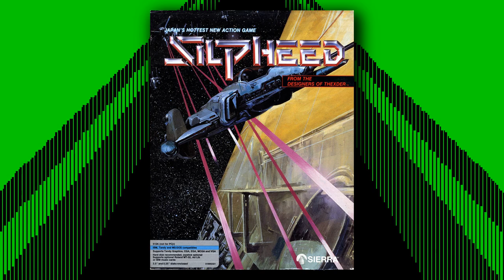Silpheed (MT-32 to GM conversion) via UHD SoundFont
This is a demonstration of how classic video games (or other MIDI) can sound using the UHD General MIDI SoundFont. It was rendered via FluidSynth using the free UHD SF2, version 3.21, with no post-processing, compression or effects added. None of the MIDI used in this recording was composed or altered by myself.

UHD is a free, General MIDI SF2 which is lightweight at only 64MB, yet it compares favorably in quality to many SoundFonts up to 10x larger in size. If you'd like to use UHD yourself, you can download it

Feel free to use UHD for any purpose EXCEPT FOR SALE OR OTHER COMMERCIAL DISTRIBUTION.

All company, product and service names used are for identification purposes only. Use of these names, logos, and brands does not imply endorsement or association. This video is a transformative, non-commercial work intended for demonstration purposes only.